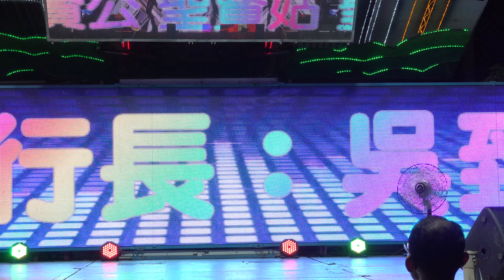聖賢廟敬神晚會rorfocer 8